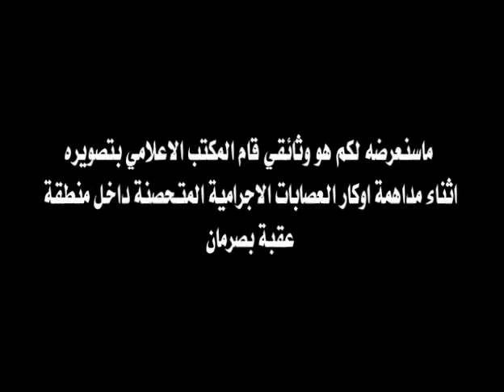مداهمة لاوكار العصابات واوكار الهجرة غير الشرعيه في مدينه صرمان#ليبيا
اليكم المادة المرئية والتي توضح السيطرة ثم الاستقرار لمدينة صرمان بعد عملية المداهمة لاوكار العصابات واوكار الهجرة و كل ذلك بفضل الله .
وبعد نهاية العملية عودة قوات الجهاز لمقراتها ...